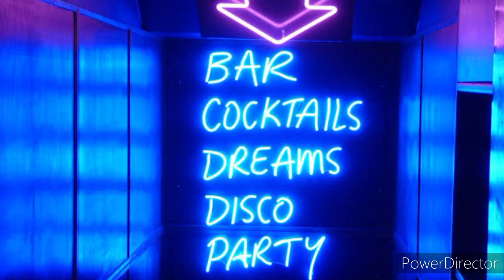Beyond_The_Horizon_Part9 Love Is In The Air🎶 For Better Experience Use 🎧🎶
Category : Music
Song : Love Is In The Air
Artist : Kamilo Sanclemenete, Giovanny Aparicio

Enjoy the Great Musics from Great Artists..
If Wee've No Peace, It's Just Because We Forget That 👉We Belong To Eachother. 🙏Replace The Seeds Of Hate From Your Mind With The Seeds Of Love🙏